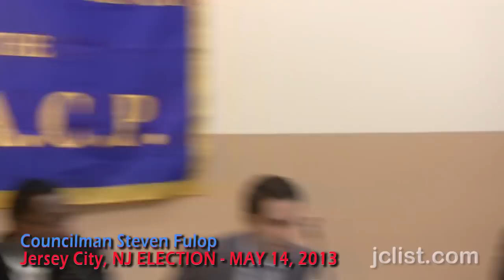Jersey City, NJ Mayor Debate 2013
This debate is edited and presented as an accurate representation of the responses of the 4 mayoral candidates Jerramiah Healy, Steven Fulop, Abdul Malik, Jerry Walker.  Jersey City, NJ election day - May 14, 2013